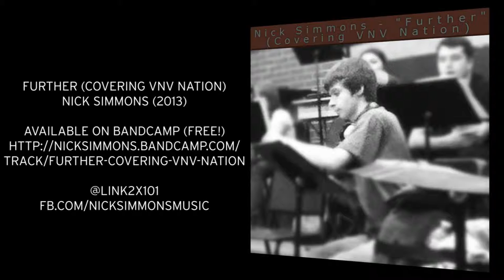Nick Simmons - Further (Covering VNV Nation)